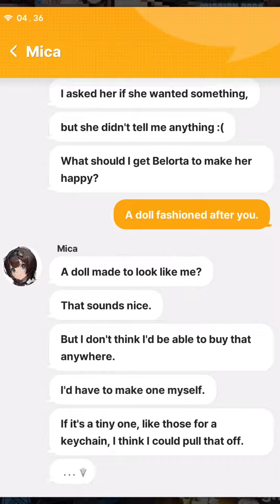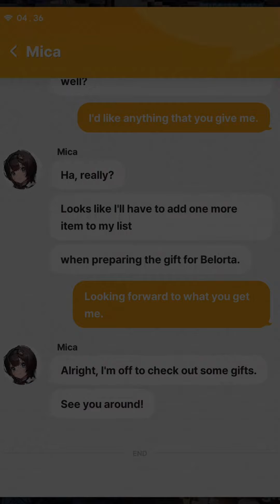Do you want a gift too commander?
Do you want a gift too commander? - Nikke Chat